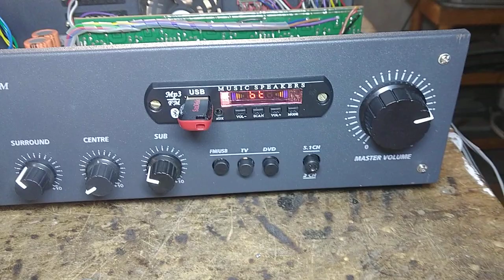home music system 5.1 channel amplifier STK 4141/4191 24volt 5amps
stk/4141×2
stk/4191×2
24/0/0/24 volt
5 amps hd
5.1 aux usb Bluetooth
8" left right